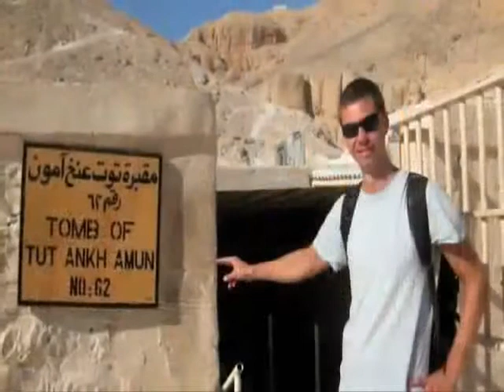Giza pyramids , Abu Simbel, Aswan, Luxor, Nile Cruise, .. Egypt ...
Is a combination of the ancient Egyptian civilization that display the greatest stories of the ancient Egyptians through Karnak,Philae Aswan,Edfu and Abu Simbel to live with the ancient times as you live this age it yourself ...